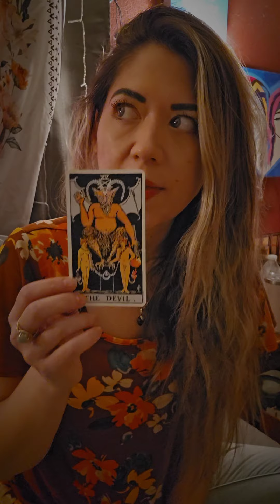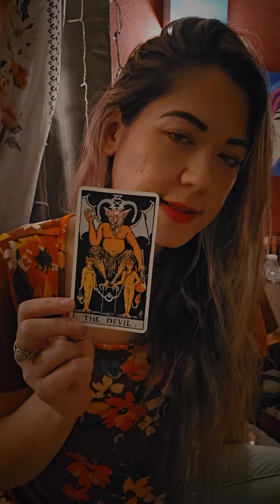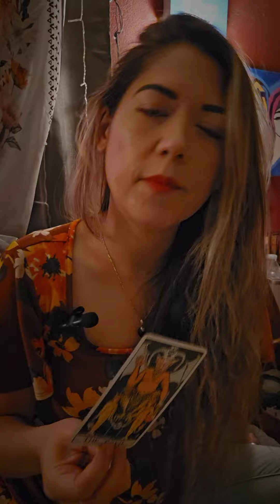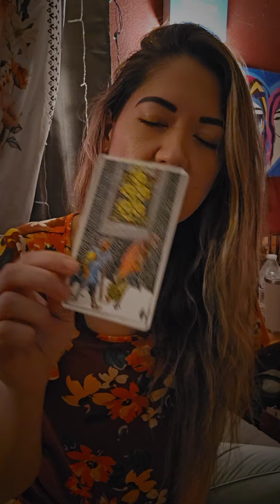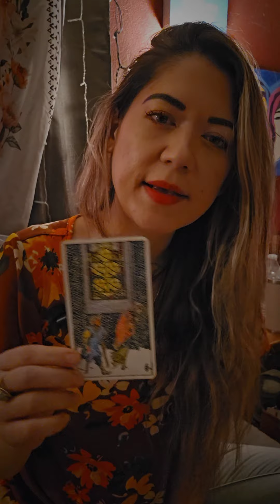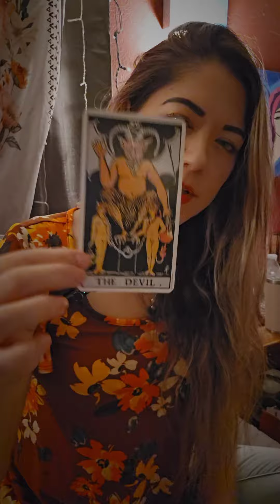LEO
Leo- New moon in Virgo read/ what is fueling the fears and stress and how can you take a healthier approach?